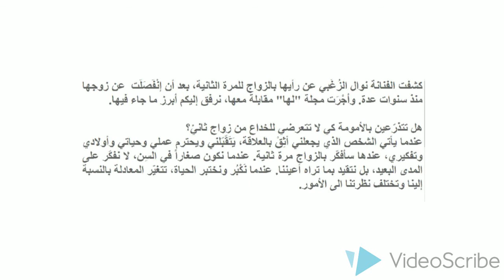هل ستتجوز نوال الزغبي للمرة الثانية؟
الزغبي عم بحكي مع حالي,نوال الزغبي يا تيا,نوال الزغبي ياما قالوا,نوال الزغبي يا جدع كلمات,نوال الزغبي ياغالي,نوال الزغبي ياللي اسرني هجرني ليه,نوال الزغبي يا حبيبي,
نوال الزغبي يانا يانا,نوال الزغبي يا اغلى من حالي,نوال الزغبي ووائل كفوري,نوال الزغبيولا بحبك,نوال الزغبي وينك حبيبي,نوال الزغبي وعيوني لما يشوفوك,
الزغبي ويلك من الله,نوال الزغبي وابنتها في برنامج منا وجر,نوال الزغبي وشيرين,نوال الزغبي وعيوني لمابيشوفوك,نوالالزغبيوالمشتركات,وائلكفوريونوالالزغبي,مساريونوالالزغبي,
وائل كفوري ونوال الزغبي التحدي,كاظم الساهر ونوال الزغبي هذا اللون,الشاب خالدونوالالزغبي,كاظم ونوال الزغبي,
شاب خالد ونوال الزغبي,كنزة ونوال الزغبي,نوال الزغبي هقولك ايه,نوال الزغبي هيدا حكي,نوال الزغبي هنا القاهرة,نوال الزغبي هتجمعنا الساعات,
نوال الزغبي هشام حداد,نوال الزغبي هدوء,نوال الزغبي هذا اللون,غريبة هالدنيا نوال الزغبي,
نوال الزغبي نص القلب رسمتلو,نوال الزغبي نورت,نوال الزغبي مش مسامحه,نوال الزغبيماندم عليك,نوال الزغبي مين حبيبي انا,نوال الزغبي مش رجولة منك,نوال الزغبي منى عينه,نوال الزغبي مهما تبعد,نوال الزغبي مقابله,نوال الزغبي مامي,نوال الزغبي مشتاقلك,نوال الزغبي مع هشام حداد,نوال الزغبي لهون وبس,نوال الزغبي ليلة رأس السنة,نوال الزغبي لو كان,نوال الزغبي ليك وحشه,الزغبي ليالي,نوال الزغبي لو واخد بالك,نوال الزغبي ليلة راس السنة 2017,نوال الزغبي ليه مشتقالك,نوال الزغبي لما الناس قالوا انك جاي,نوال الزغبي لقاء,صوت الهدوء لنوال الزغبي,اول اغنية لنوال الزغبي,مش مسامحه نوال الزغبي,
اغنية يا جدع نوال الزغبي,الالبوم الجديد لنوال الزغبي,نوال الزغبي كيف ما بضيع,نوالالزغبيكده بتغيب,نوال الزغبي كوكتيل,نوال الزغبيكليبجديد,نوالالزغبيكليومجمعة,نوالالزغبيكلمةحرفين,الزغبي كنت فين يا,
نوال الزغبي كل يوم,نوال الزغبي كتير هتجمعنا الساعات,نوال الزغبي كم ليلة,نوال الزغبي قديم حزين,نوال الزغبي قديم جدا,نوال الزغبي قلبي اسالو,نوال الزغبي قلي كيف بنسى هواك,
نوال الزغبي قبل وبعد,نوال الزغبي قديمة,نوال الزغبي قلبي دق,نوال الزغبي قدامك حلين,نوالالزغبي قبل التجميل,نوال الزغبي في منا وجر,نوال الزغبي فوق جروحي,نوالالزغبي في عرب ايدول 2013,نوال الزغبي في برنامج مذيع العرب,نوال الزغبي فيديوالمشاهير,نوال الزغبي في لهون وبس,نوال الزغبي ,نوالالزغبفيارابايدول,نوالالزغبيفاربايدول,نوال الزغبي في برنامج,نوال الزغبي غريبة هالدنيي,الزغبي غيب عن عنيا,نوالالزغبيغريبالراي,نوالالزغبيغازلني فيديو كليب,نوال الزغبي غيب عن عينيا,
نوال الزغبي غيب,نوال الزغبي غيب عني غيب,نوال الزغبيغيرليحياتي,نوالالزغبىغصبعنى,نوال الزغبي عندك,الزغبي عادي,
نوال الزغبي عيوني لما بيشوفوك,نوال الزغبي عرب ايدول,
نوال الزغبي عم شوفك,نوال الزغبي عندك وحاسب بكلامك,ع دلعونا نوال الزغبي,نوالع بالي,
نوال الزغبي طلت اميرتنا,نوال الزغبي طول عمري,نوال الزغبي طول عمري بحلم يا غالي,
نوال الزغبي طرب,نوال الزغبي طلت اميرتنا بدون موسيقى,
طلت اميرتنا نوال الزغبي,نوال الزغبي اشتقتلك طبعا اكيد,سبب طلاق نوال الزغبي,الزغبي مالي طب وانا مالي,طلاق نوال الزغبي,
نوال الزغبي صارو كتار,الزغبي صوت الهدوء,نوال الزغبي صالحوني عليه,
نوال الزغبي صولا,نوال الزغبي صغيرتي,نوال الزغبي صلصه,
نوال الزغبي صدفة,نوال الزغبي صوت,نوال الزغبي صوت الحياة,اغنية نوال الزغبي - صوت الهدوء,نوال الزغبي شو اخبارك,نوال الزغبي شو هالقلب,نوال الزغبي شو عامل من دوني,
نوال الزغبي شو ذنبن,نوال الزغبي شاب خالد,نوال الزغبي شيرين,
نوال الزغبي شو عامل,نوال الزغبي شاروخان,اغنية نوال الزغبي شو اخبارك,
نوال الزغبي دخلك شو اخبارك,نوال الزغبي سهرانين,نوال الزغبي ساعات,
نوال الزغبي ستار اكاديمي,نوال الزغبي سامع صوت الهدوء,
نوال الزغبي سنتين وانا احايل فيك,
نوال الزغبي سنين طوال,نوال الزغبي سالسا,
نوال الزغبي ستار اكاديمي 11,نوال الزغبي ستار اكاديمي 10,
نوال الزغبي ستار اكاديمي 9,نوال الزغبي زفة طلت اميرتنا,
نوال الزغبي زمان,نوال الزغبي زعلان,
نوال الزغبي زفات,زوج نوال الزغبي,نوال الزغبي روحي يا روحي,
نوال الزغبي رقص النجوم,نوال الزغبي رامز قرش البحر,
نوال الزغبي راس السنة,نوال الزغبي راي,نوال الزغبي رومانسي,
نوال الزغبي راس السنة 2017,نوال الزغبي رومنسي,نوال الزغبي راجعلي ليه,الزغبي
نوال الزغبي جرح الماضي,الزغبي جرش,نوال الزغبي جاي تحاربني فيهم,
نوال الزغبي جدع,ولا بحبك نوال الزغبي جديد,نوال الزغبي تغني عراقي,نوال الزغبي تبكي,
نوال الزغبي تبقى,نوال الزغبي تاخد مني روحي,نوال الزغبي تيجي منك,نوال الزغبي بيلبقلك,الزغبي بترجاك,نوال الزغبي بدك ترحل عادي,نوال الزغبي بعينك,نوال الزغبي بلاقيهفي زماني,نوال الزغبي بحكي مع حالي,